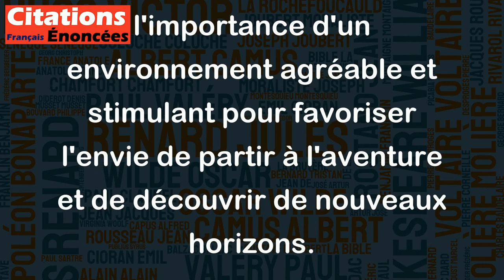L'austérité des gares, c'est comme une interdiction de voyager ! - Madeleine Ferron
Cette citation de Madeleine Ferron met en évidence le côté déprimant et peu accueillant des gares qui, au lieu d'inspirer une envie de voyager, peuvent parfois donner l'impression d'être une interdiction de le faire. L'austérité de certains espaces peut en effet créer un climat peu propice à l'évasion et à la découverte. Cette citation rappelle donc l'importance d'un environnement agréable et stimulant pour favoriser l'envie de partir à l'aventure et de découvrir de nouveaux horizons.